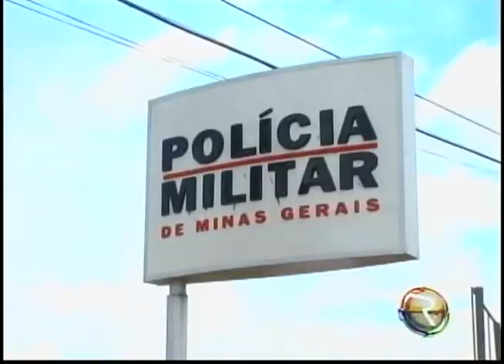JORNAL TV RIO -09-04-12 - ASSALTO EM POSTO DE COMBUSTÍVEL NO BAIRRO SANTOS DUMONT